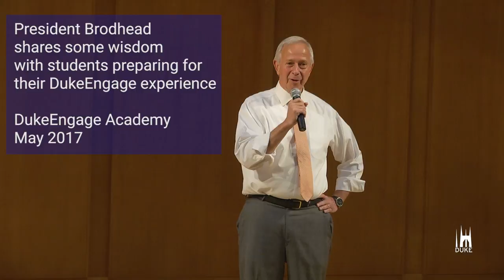President Brodhead Addresses DukeEngage Students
At the 2017 DukeEngage Academy, Duke President Richard Brodhead shared some wisdom to students preparing for their DukeEngage service experience this summer.